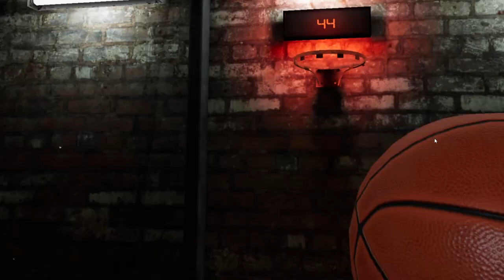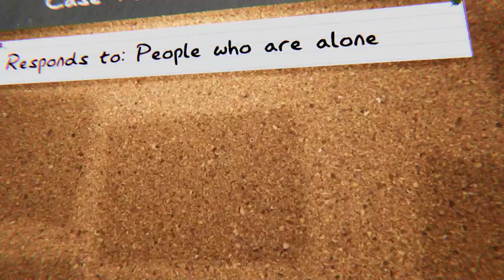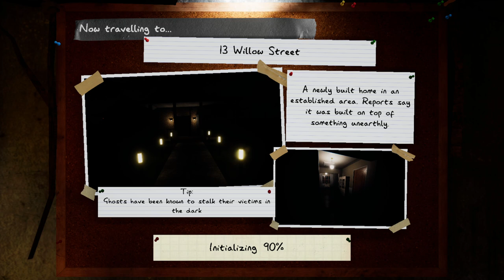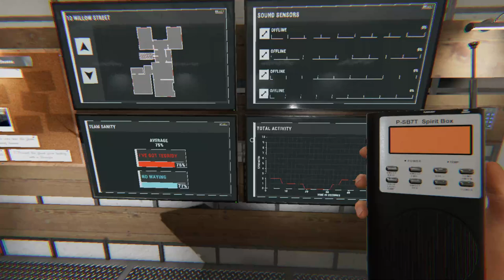Phasmaphobia But we almost die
0:00 Intro
0:31 Lobby
6:37 10 Ridgeview court
18:56 Back to the Lobby
21:54 13 Willow Street
37:29 Outro